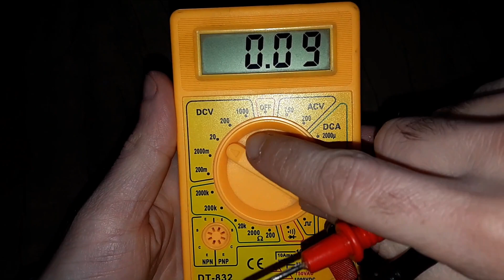COMO ARRUMAR BOMBA ELETRICA PARA GALÃO DE ÁGUA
LINK DE COMPRA MERCADO LIVRE BOMBA ELETRICA PARA GALÃO DE ÁGUA

DEIXO O CONVITE DE NOSSO NOVO CANAL 💥FATOS CURIOSOS💥 👇👇😃

COMO ARRUMAR BOMBA ELETRICA PARA GALÃO DE AGUA.